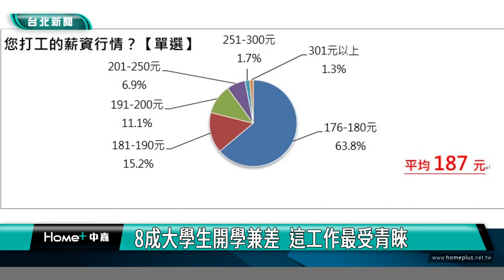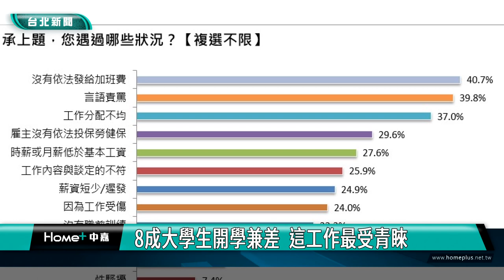開學 打工|8成大學生開學兼差 這工作最受青睞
明年基本工資將從176元調至183元，調幅4%，對正值開學找打工的學生來說，收入有沒有跟著變多？根據人力銀行調查發現，8成大學生在開學後準備投入打工行列掙錢，不過觀察學生打工時最喜歡的職務，已經開始發生轉變，甚麼樣的工作更受學生打工族青睞，帶您一塊了解。

23歲電機系的許同學，具備救生員資格，是一名游泳教練，暑假期間，到國民運動中心打工，靠著帶團體教學一堂課400元，以及擔任救生員時薪200元，單月賺進超過7萬元。

29歲的龔芸，目前是主修運動心理學的博士生，本身也是一名優秀的韻律體操國手，因緣際會下，每周透過視訊家教指導示範動作，讓遠在美國的台灣小學生練體操，家教時薪約1千到1千5百元。

Bella從升上大學開始就很積極打工，最離奇的一次賺錢經驗，是和同學玩真心話大冒險，被要求在包養網站上註冊帳號，後來要把帳號刪除，卻意外看到一位中年男士傳訊給她，以時薪1千元代價約她吃飯。

根據人力銀行的調查，8成的大學生在開學後準備投入打工、家教的行列，不過觀察學生打工時最喜歡的職務，已經開始發生轉變，另外有3成3曾遇到不合理的待遇，而有高達7成，會選擇自認倒楣、忍氣吞聲。

人力銀行公關經理黃楷元表示，大學生在就學期間打工，除了可以減少經濟壓力，最大的好處是透過工作，累積實務就業經驗，學到時間管理、團隊合作、溝通和解決問題的技能，提升未來就業競爭力。